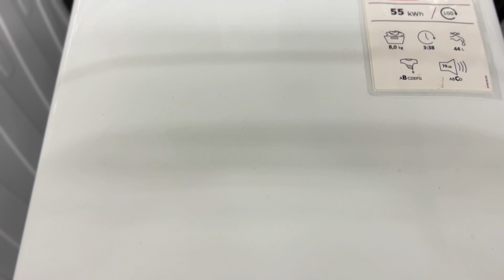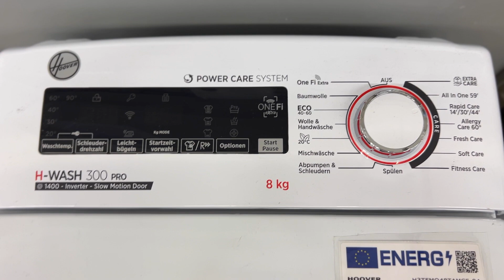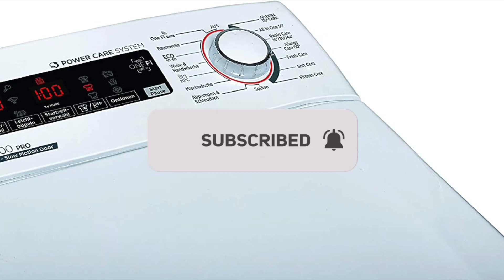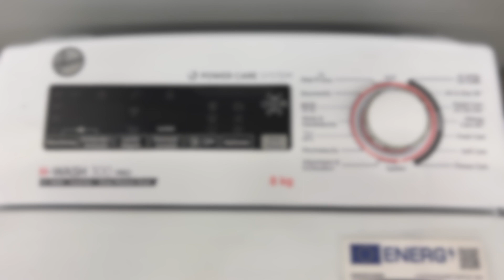🥇 Hoover H WASH 300 Waschmaschine H3TFMQ48TAMCE 84 Test – Toplader mit hoher Schleuderzahl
⬇️ In diesem Video geht es um den Hoover H WASH 300 H3TFMQ48TAMCE 84 Waschmaschine Test.
Entdecke hier das beste Angebot, das wir für euch gefunden haben: ⬇️
🥇*Link zum aktuellen Angebot

Die Hoover H WASH 300 H3TFMQ48TAMCE 84 ist eine Waschmaschine mit einem Fassungsvermögen von 8 Kilogramm und einer maximalen Schleuderdrehzahl von 1400 Umdrehungen pro Minute. Sie verfügt über eine Vielzahl von Programmen und Funktionen, darunter eine schnelle Waschoption, eine Verzögerungsfunktion und ein 3D-Waschsystem, das eine gründliche Reinigung der Wäsche gewährleistet.

Es entstehen für den Kunden keine zusätzlichen Kosten. Alle Angaben aus dem Video sind ohne Gewähr und bilden die Meinung der Redaktion ab.

Dieses Modell ist eine sehr zuverlässige und leistungsstarke Waschmaschine mit vielen nützlichen Funktionen und einem attraktiven Design. Sie eignet sich ideal für Familien und alle, die eine qualitativ hochwertige und energieeffiziente Waschmaschine suchen. Mehr Informationen zur Hoover H WASH 300 H3TFMQ48TAMCE 84 Waschmaschine findet Ihr im Video.